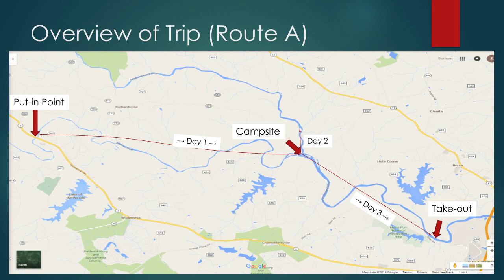BIG Smallmouth Bass, Rapidan and Rappahannock Rivers, Part 3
Many more Fishing videos in and around Maryland are coming this year!

Follow me on Fishbrain @ Kambotrout (Steven Kambouris)

Day 3 of my annual camping trip to the Rapidan and Rappahannock Rivers in Fredericksburg, Virginia.

This day saw my biggest smallmouth of the trip (captured on video), as well as many other smallies just under 20''. Phenomenal fishing :D

This video also includes a map of the surrounding area and the entire trip's path in case any others would like to plan a similar trip.

A FEW NOTES AND CORRECTIONS: the take-out point is the Motts Run Boat Ramp

And the canoe rental company (which is no longer in operation) is "Clore Brothers", not "Clower Brothers".

HIGHLIGHTS:

Big Fish at:
04:14 (Fish of the Day!)
07:00
10:06
12:57

Map:
15:09 - 16:09